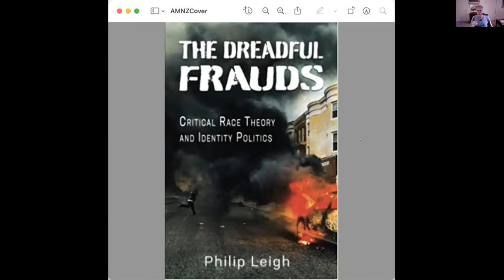Larry Elder to Lecture at Washington and Lee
(March 3, 2022) At the end of this month black political commentator, Larry Elder, will be lecturing at Washington and Lee University’s chapel under the sponsorship of The Generals Redoubt (TGR), an alumni group working to retain W&L’s traditional values. The Southern California resident received more votes than any candidate opposing Governor Gavin Newsom during the state’s failed recall election last year. Elder is a fierce defender of conventional American values, which he learned to appreciate after he took the time to learn about how his father provided for the Elder family when anti-black racial discrimination was a reality. While I do not know what Elder’s opinion of Robert E. Lee might be, I have heard Larry tell of his epiphany in favor of traditional values after learning his father’s life story. Contact The Generals Redoubt to learn how you may watch Larry’s lecture online at seven o’clock eastern time on March 31st.

The latest TGR newsletter also discloses some controversial remarks by a W&L economics professor, Dr. James Casey. Although Caucasian himself, Dr. Casey has a low opinion of white voters, particularly white males. A number of his comments are revealed in this January 20, 2021, article for Campus Reform.

In November 2020 he Tweeted: “As I walk around cities and observe who does and does not wear masks - I have to ask myself, WTF is wrong with white people!”

In response to a December 2019 Tweet by someone named Joyce Alene asking: “What is it that Republicans are willing to burn this country down for?” Casey answers: “White supremacy.”

After discovering that most whites voted for Trump in 2016 as opposed to Hillary, in January 2018 Casey Tweeted: “I suggest a temporary suspension of voting rights for all white people!!!”

And, in 2017, Casey speculated that “White people have some type of genetic cognitive defect” for supporting President Donald Trump.

Concerning the October 7, 2020, debate between then Vice President Mike Pence and current Vice President Kamala Harris, Casey Tweeted: “If you’re a white man and you watched the debate last night and you’re not [angry] at Mike Pence there’s something fundamentally wrong with you.” I don’t know why anyone should be angry with Pence who has persistently conducted himself as a gentleman. Harris is the one much more likely to be obnoxious.

One W&L student quoted in the Campus Reform article questions whether Dr. Casey can grade his students objectively given the professor’s passion for his political biases.